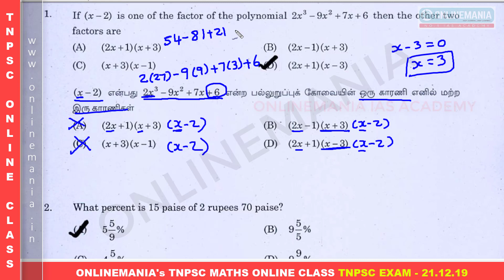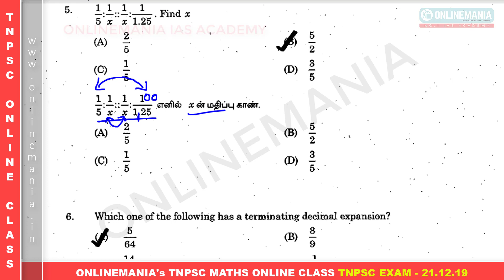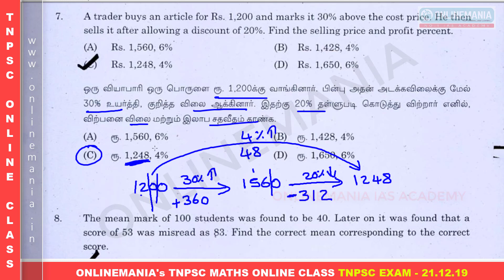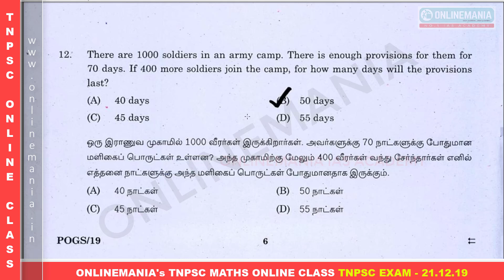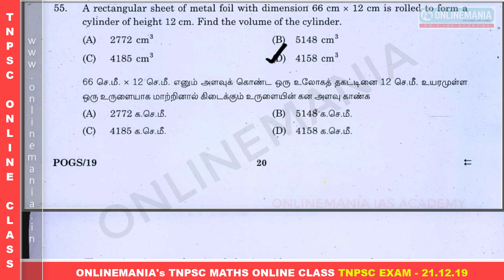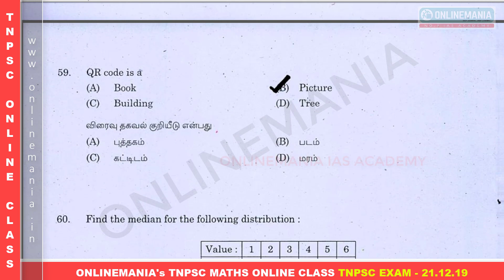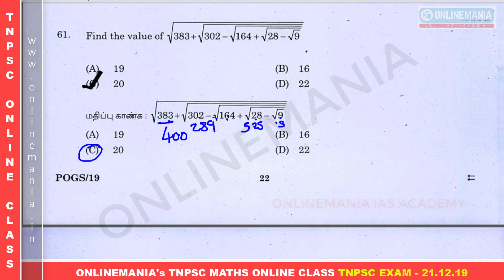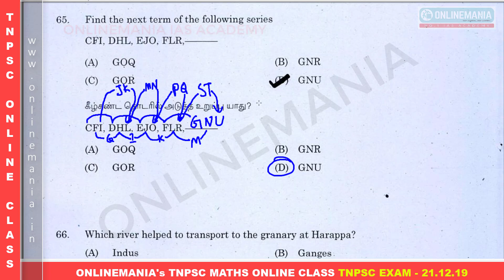2019 TNPSC PREVIOUS QUESTION PAPER PROJECT OFFICER, PSYCHOLOGIST - APTITUDE FULLY SOLVED IN SHORTCUT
Tnpsc Project Officer in Tamil Nadu General Service and Psychologist in Tamil Nadu Jail Service Exam Official Tentative Answer Key Pdf Link:

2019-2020 TNPSC PREVIOUS YEAR QUESTIONS APTITUDE AND REASONING COMPLETELY SOLVED VIDEO CLASS PAYMENT LINK (RS. 199/- ONLY)

2020 TNPSC TEST BATCH FOR TNPSC GR1, GR2 & GR4 PAYMENT LINK  (RS. 999/- ONLY)

2020 TNPSC VIDEO CLASS PAYMENT LINK (RS. 3999/- ONLY)

2020 TNPSC APTITUDE VIDEO CLASS PAYMENT LINK (RS. 1999 ONLY)

2020 TNPSC HISTORY, POLITY, GEOGRAPHY, ECONOMICS AND SCIENCE CLASS PAYMENT LINK (RS. 2499/- ONLY)

6th to 10th Science Question Bank Book 2nd Edition (600+ pages)

6th to 10th Social Question Bank Book (700+ pages) (Actual Price Rs. 430 + Courier charges)